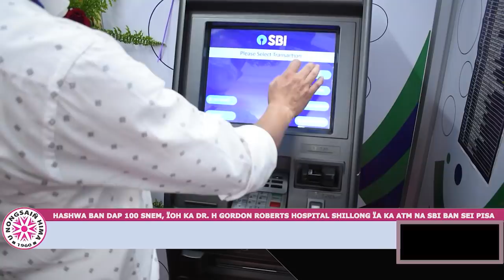HASHWA BAN DAP 100 SNEM, ÏOH KA DR. H GORDON ROBERTS HOSPITAL SHILLONG ÏA KA ATM NA SBI BAN SEI PISA